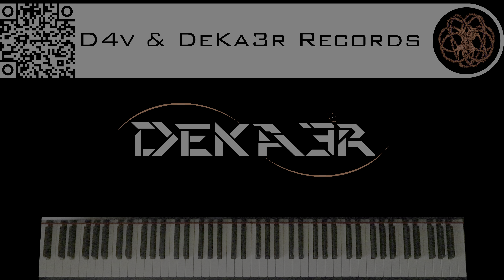🔴 IRL - ESTUDIOS PROFUNDOS DE PIANO - FA# MENOR ARMÓNICO - ESCALAS DOBLES EN SEXTAS - 707